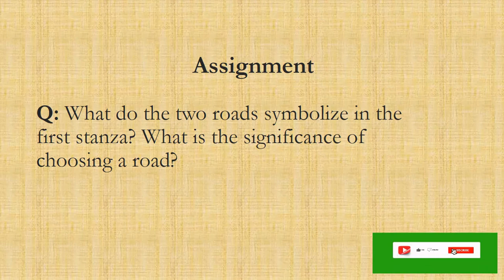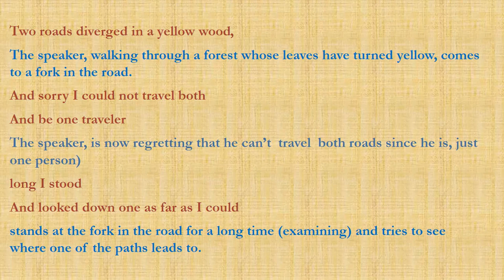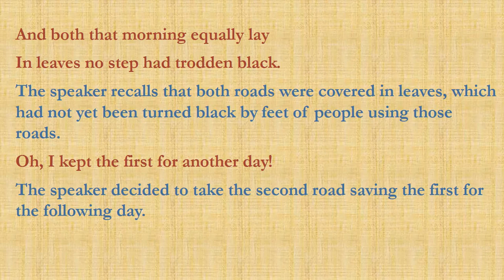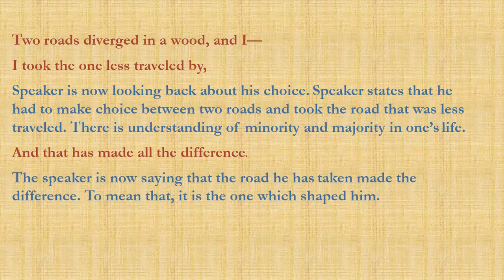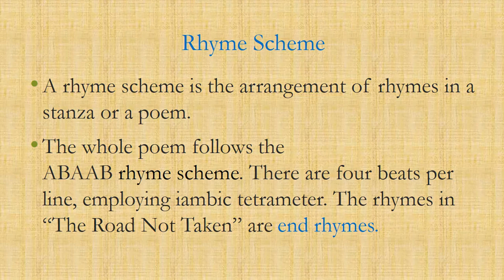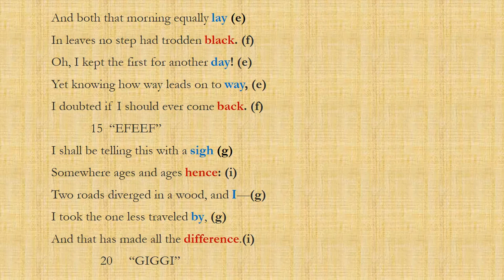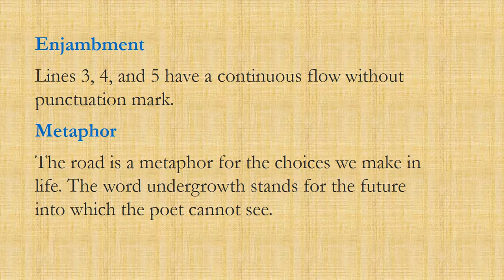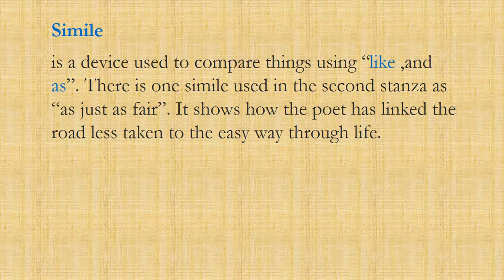Poetic Devices of Road Not Taken by Robert Frost ----- ENES class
This video is about the poetic devices, explain line to line of this poem of the Road Not Taken.